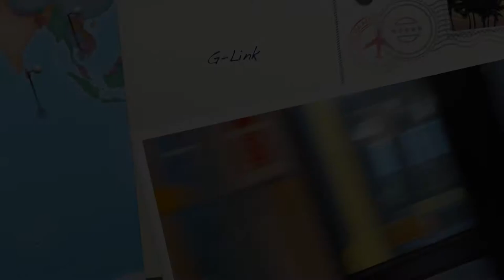G Link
We visited the Gold Coast the other weekend and jumped onto the new G-Link Trams.